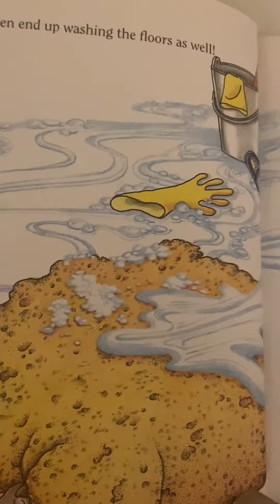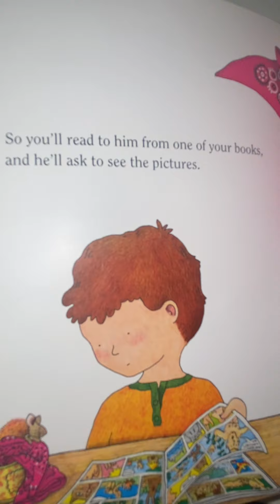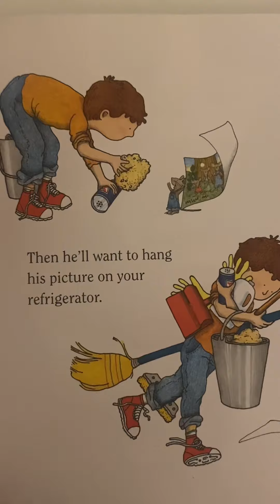If You Give A Mouse A Cookie